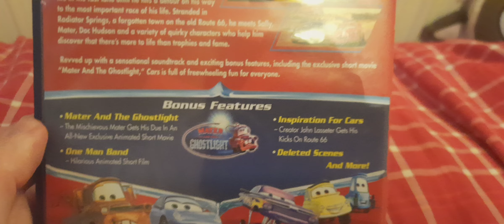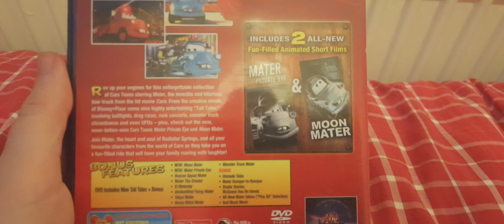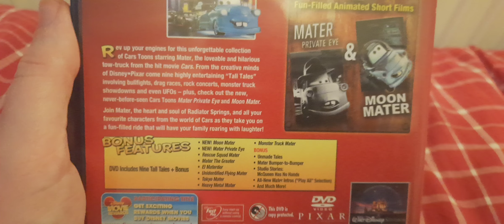Cars and Cars Toon Mater's Tall Tales (UK) DVD Unboxing